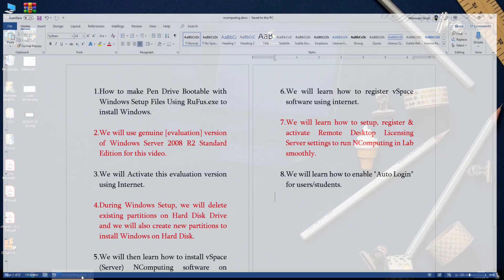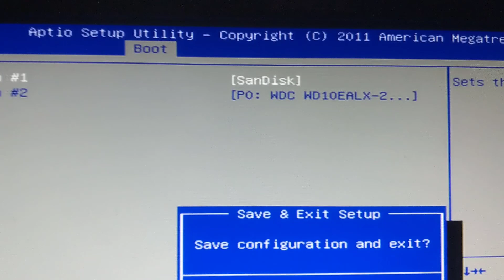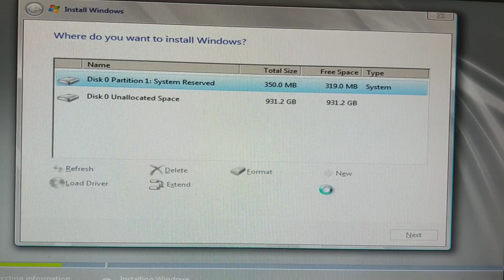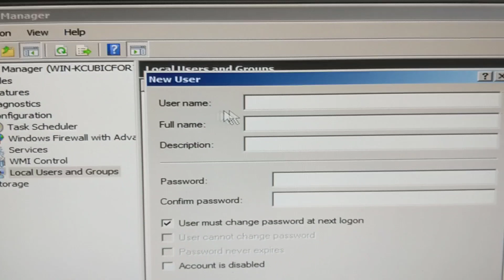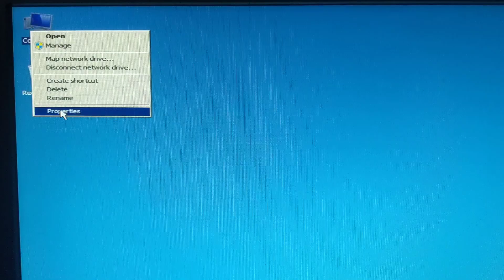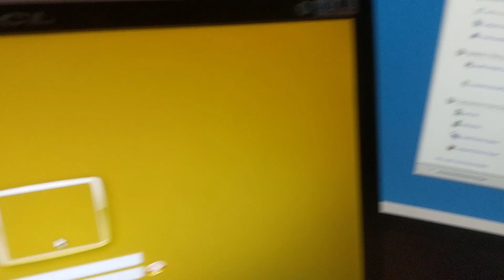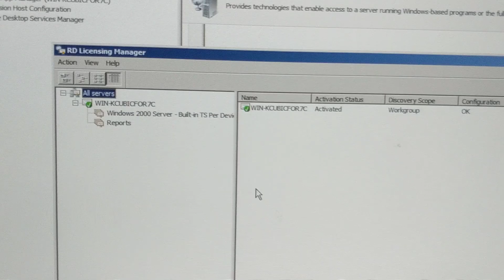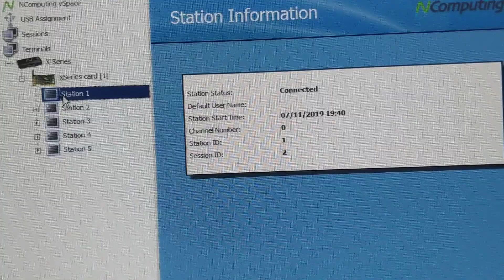Windows Server 2008 R2 Standard Edition installation and NComputing Setup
1. How to make Pen Drive Bootable with Windows Setup Files Using RuFus.exe to install Windows.

2. We will use genuine [evaluation] version of Windows Server 2008 R2 Standard Edition for this video.

3. We will Activate this evaluation version using Internet.

4. During Windows Setup, we will delete existing partitions on Hard Disk Drive and we will also create new partitions to install Windows on Hard Disk.

5. We will then learn how to install vSpace (Server) NComputing software on Windows Server 2008 R2 Standard Edition.
6. We will learn how to register vSpace software using internet.

7. We will learn how to setup, register & activate Remote Desktop Licensing Server settings to run NComputing in Lab smoothly.

8. We will learn how to enable "Auto Login" for users/students.